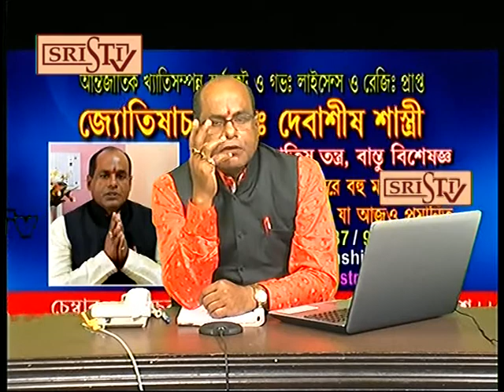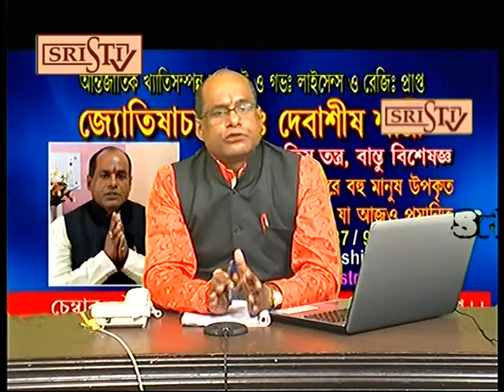Sristi Tv Dr Debashis Sastri 26.06.2019 Live 1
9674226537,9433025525